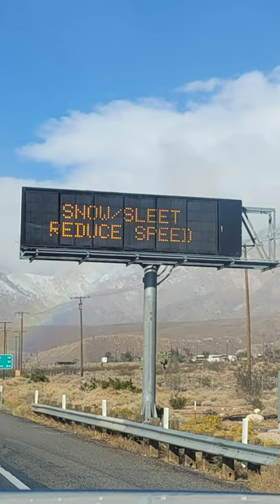Rv Transport Indiana to Arroyo Grande, CA 11-1-22